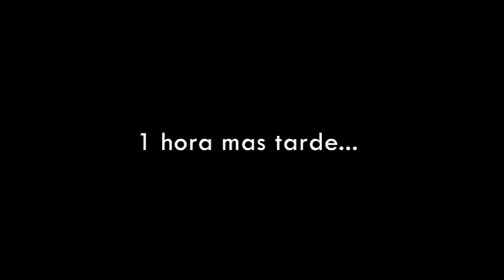Jackass{esp} GTA IV 2 HD (2/4)